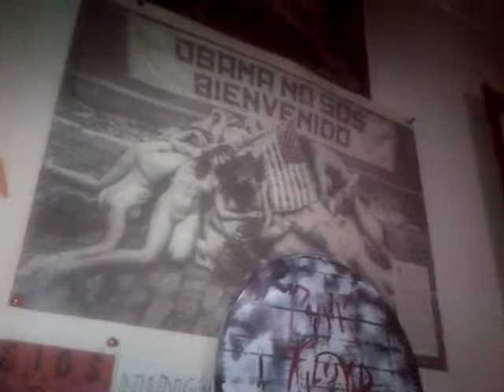VID 20180912 33904 verdad o mentira o verdad metaforica la tercera